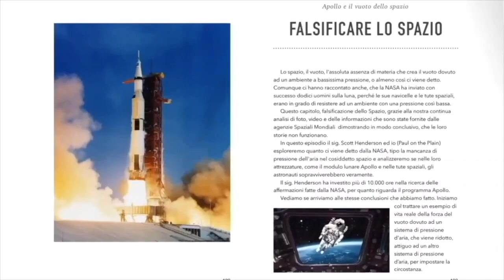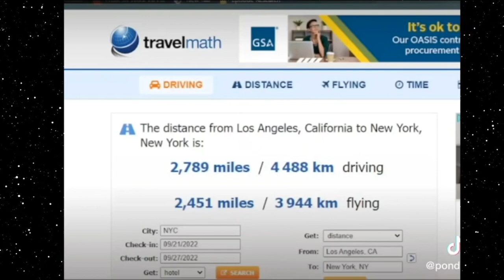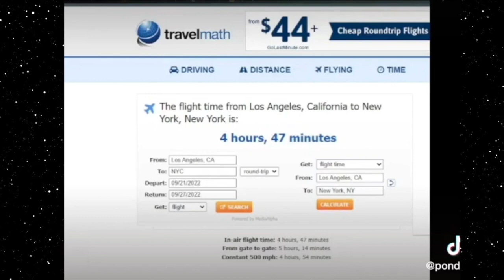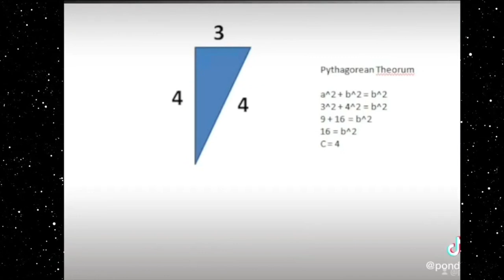Il teorema di Pitagora dimostra al Terra Piatta?